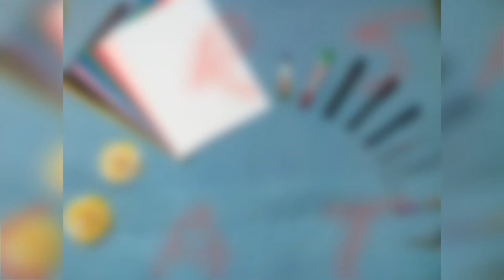HOW TO MAKE WALLET USING GLITTER FOAM SHEET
Hello friends👋👋👋

In this video we can learn how to make wallet👛👛👛using glitter foam sheet in easy way
Need materials

👉hot glue/fevi-quick
And also please give your feedback in the comment box

glitter foam sheet
DIY#withme